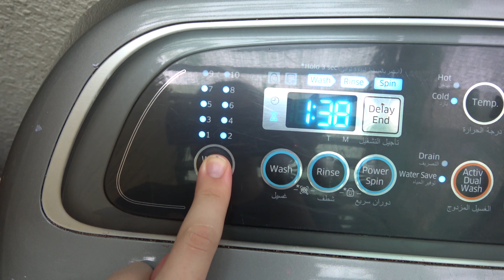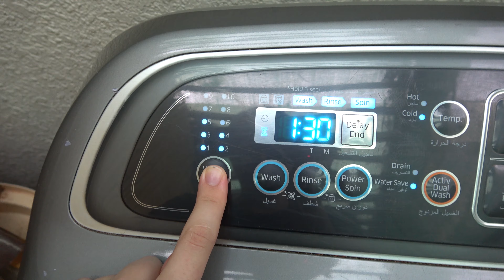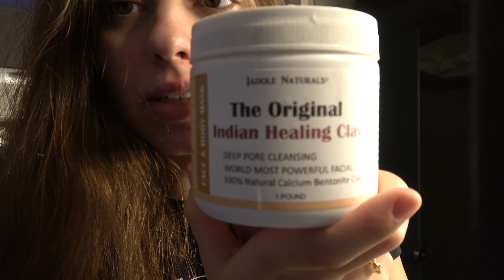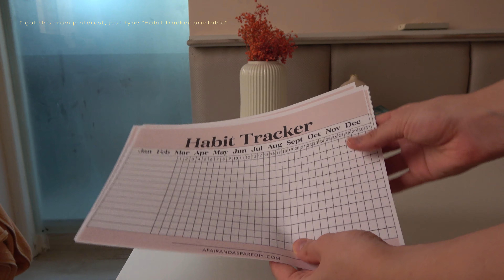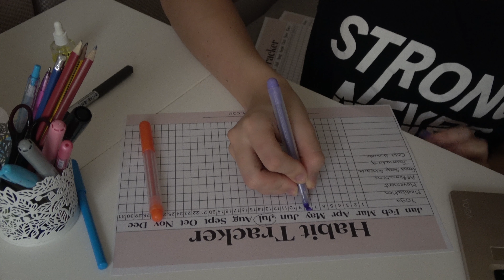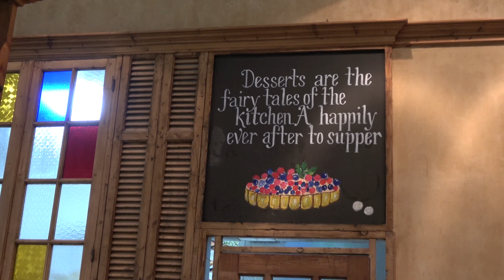Healing Era | Taking baby steps, feeling my feelings, and self-care ❤️🕊️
In my healing era💌, which is basically healing diaries season 2 🤗
I hope this video brought you a sense of comfort and made you feel less alone💕and inspired you to start your own healing journey.

Watch in highest quality if you can 👀
Timestamps🐝
Intro: 00:00-00:37
Wizard Liz motivating me: 00:38-01:22
Cleaning my room: 01:23-02:16
Feeling my feelings: 02:17-03:10
Applying face mask: 03:11-04:43
Habit tracker: 04:43-05:57
Shopping for new outfits: 05:57-07:14
Chit chat: 07:15-08:29
For anyone that is healing: 08:30-12:14